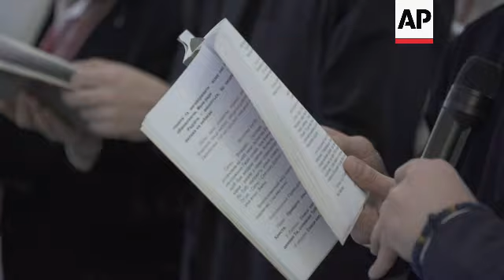Mass in Argentina held for peace in Ukraine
(27 Feb 2022) The Ukrainian Greek Catholic Church that gathers the Ukrainian community of Buenos Aires celebrated a Mass on Sunday to make an urgent call for peace.
Since the late XIX century, Argentina has been home to a large Ukrainian community with several immigration waves.
On Thursday, various left-wing political parties and the Ukrainian community of Buenos Aires marched, holding a giant Ukrainian flag and carrying anti-war slogans.
The Russian invasion of Ukraine began early on Thursday with missile strikes on cities and military bases, followed by a multipronged ground assault that rolled troops in from separatist-held areas in the east, from the southern region of Crimea, which Russia annexed in 2014; and from Belarus to the north.